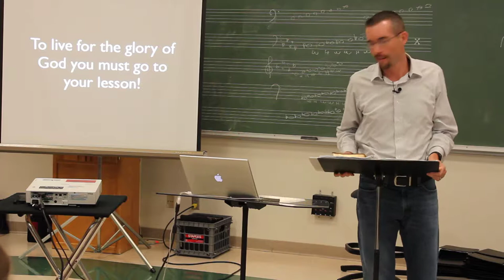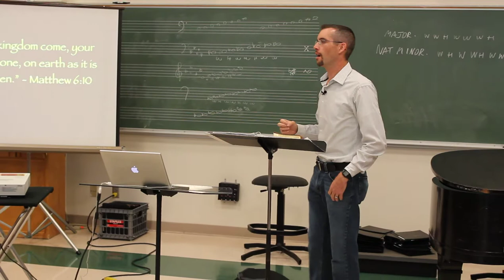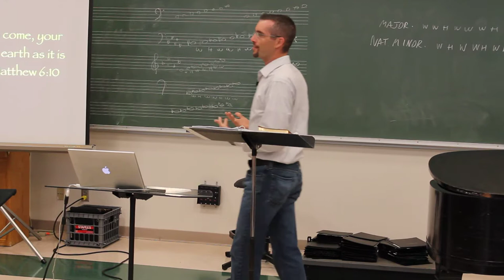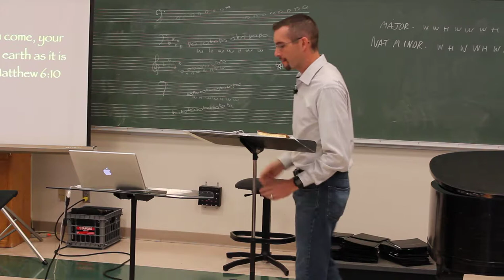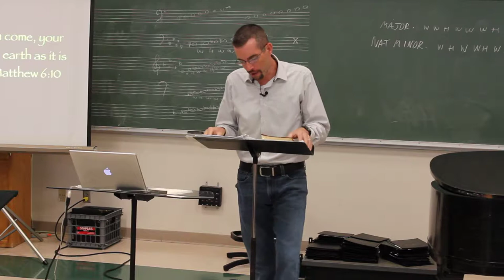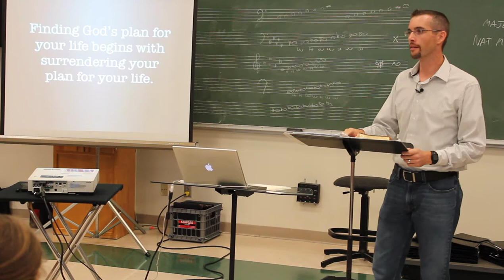Csehy Chapel 2013 Week 1- Tune